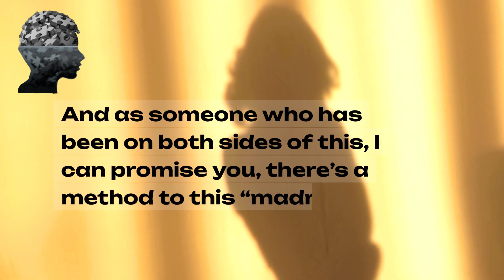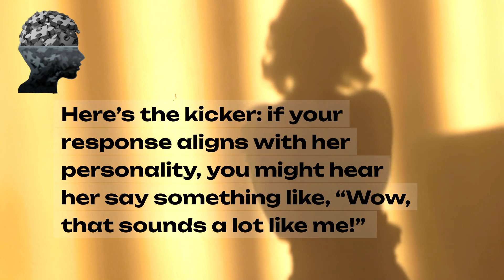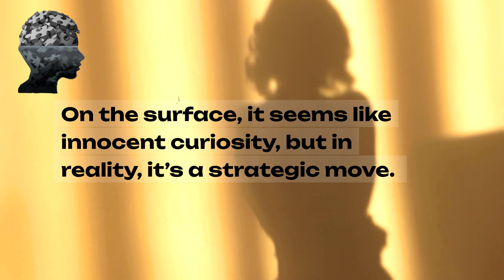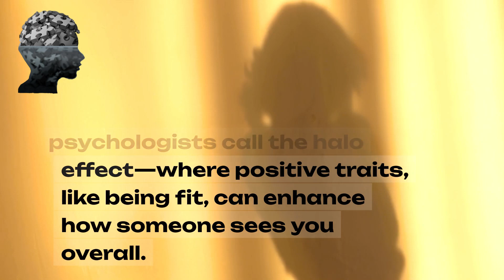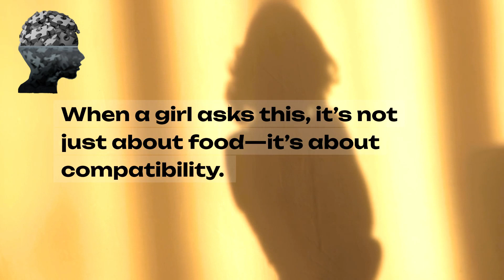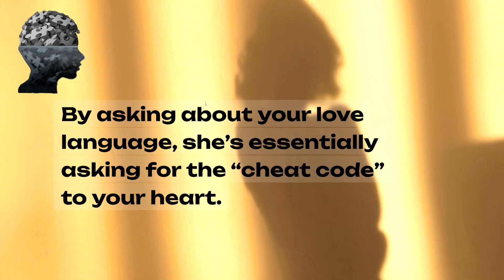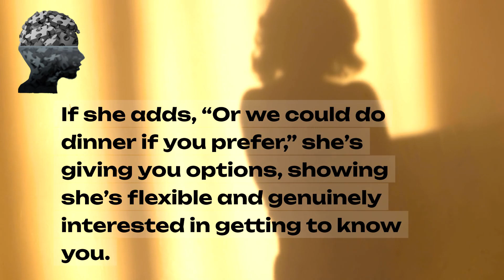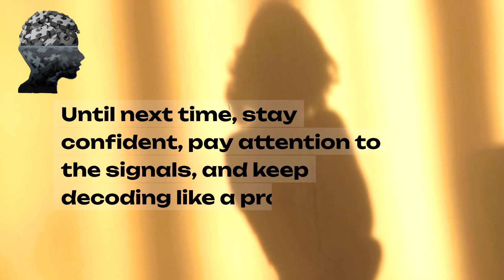The Questions Girls Ask When They Like You | Psychological Facts about Women | Quotes About Life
Have you ever found yourself chatting with a charming guy and thinking, "Is he into me, or am I just overthinking things?" Trust me, we’ve all been there! But guess what? Today, we’re cutting through the confusion.

In this video, I’m breaking down the 10 key questions a girl might ask when she’s genuinely interested in you. These questions are not just small talk—they’re filled with hidden meanings, like little clues in your favorite mystery novel. And as someone who has been on both sides of this, I can promise you, there’s a method to this “madness.”

So, let’s decode the girl code together! But before we dive in, do me a favor: hit that like button if you’re already finding this interesting, and don’t forget to subscribe for more deep, honest advice that actually works in today’s modern dating world.

And if you’re feeling extra supportive, consider joining our channel memberships. Your support helps keep our content authentic, independent, and accessible to as many people as possible. Now, let’s get into it!

The Questions Girls Ask When They Like You | Psychological Facts about Women | Quotes About Life Lessons
From "know your worth" to "know your goals," these quotes will help you navigate life in a positive and successful way.